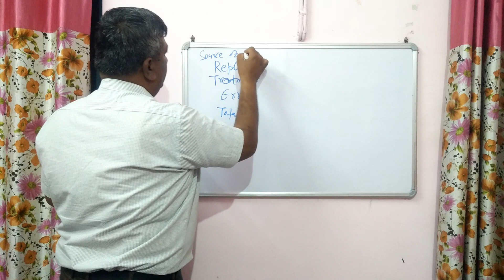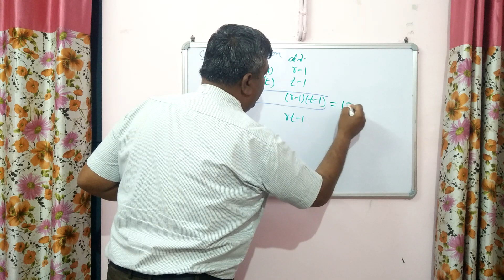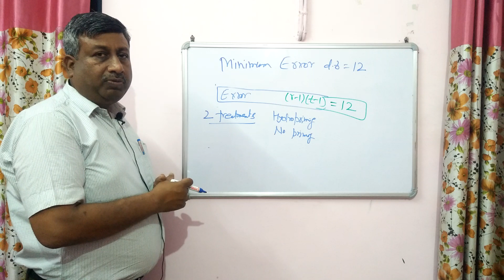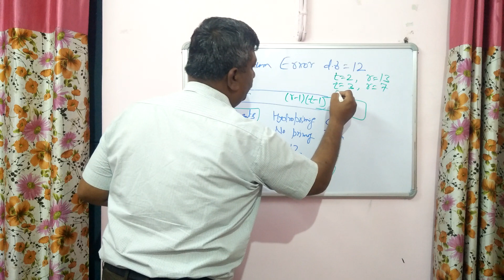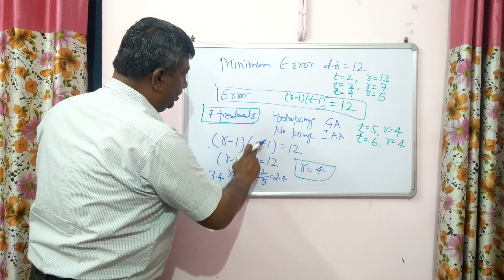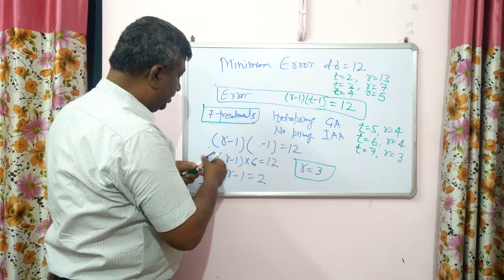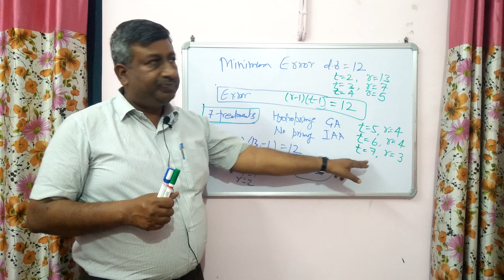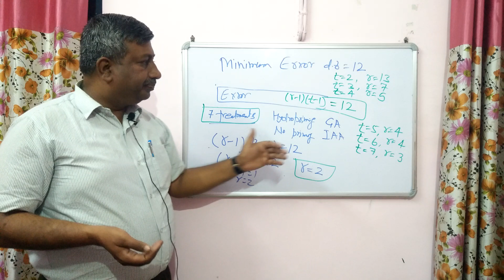Minimum Number of Replication For Field Experiments